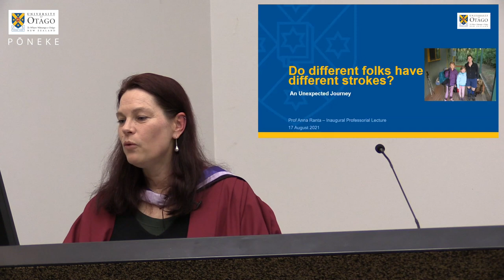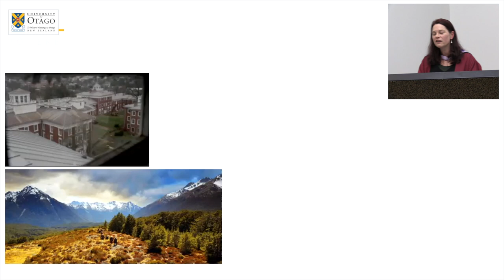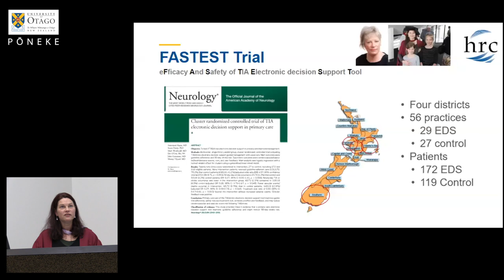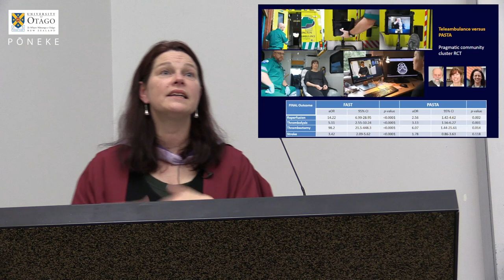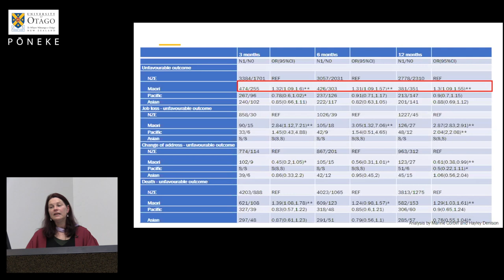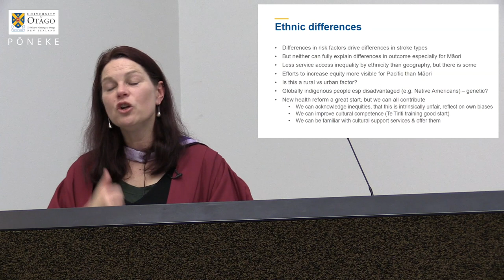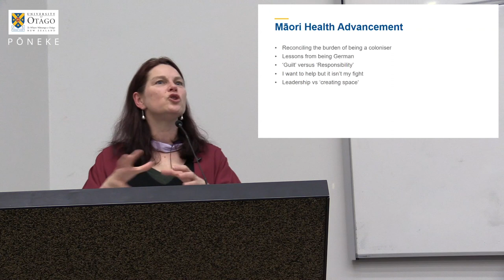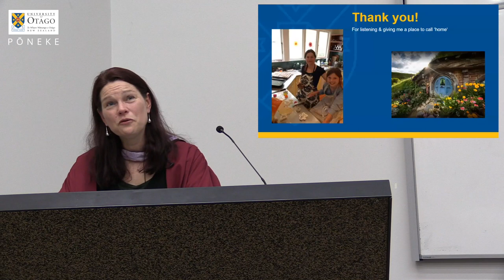Do different folks have different strokes? An unexpected journey | Professor Anna Ranta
Do different folks have different strokes? An unexpected journey
Inaugural Professorial Lecture by Professor Anna Ranta

Anna Ranta (MD, PhD, FRACP, FAHA, FWSO) is an academic stroke neurologist and the Head of Department of Medicine at University of Otago, Wellington.  Her research focuses on improving stroke and neurology care for New Zealanders and globally. She is the primary investigator on a number of significant research programmes including clinical trials on telehealth, artificial intelligence, and service integration and epidemiological and mixed-methods studies involving the use of health registries, big data linkage, health economic assessments and co-design to address health inequities stroke and beyond.

She was born and raised in Germany, completed her neurology and fellowship training at the University of Virginia, USA, and has been working and living with her family in New Zealand for the past 15 years.  She lived for eight years in Palmerston North where she led the implementation of the first Otago Medical School all-year regional teaching site in her role as Associate Dean of Undergraduate Medical Education – Regional.

Anna moved to Wellington in 2014 to take up the role of Executive Clinical Director for the Medicine, Cancer, and Community Directorate at Capital & Coast DHB until 2018 when she transitioned to the head of department role at the University of Otago, Wellington.  Since coming to New Zealand, she has led numerous local, regional, and national stroke initiatives including the implementation of New Zealand’s first regional Telestroke network, the development of the National Stroke Registry, and currently co-directs the Ministry of Health National Stroke Clot Retrieval Service Improvement Programme.

Anna is also the President of the Neurological Association of New Zealand, the Treasurer of the Stroke Society of Australasia, a World Stroke Organization Board and Global Policy Committee Member, and serves on the editorial boards of Stroke and Neurology.